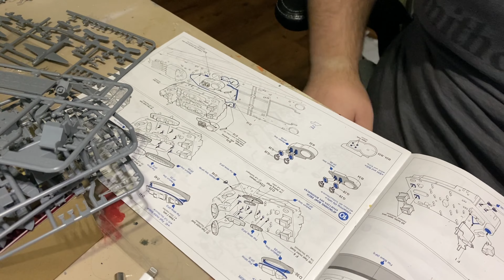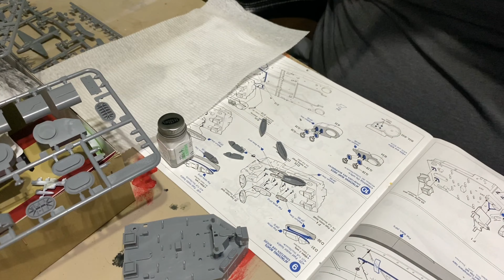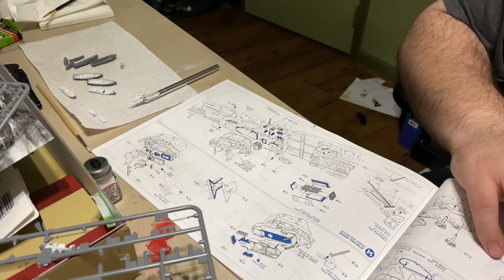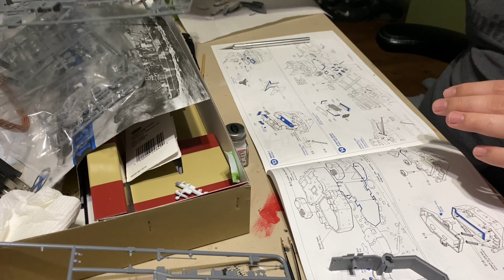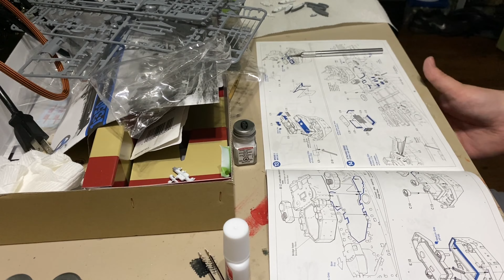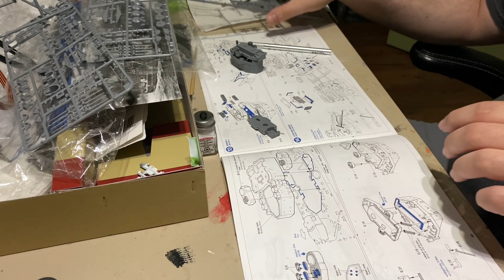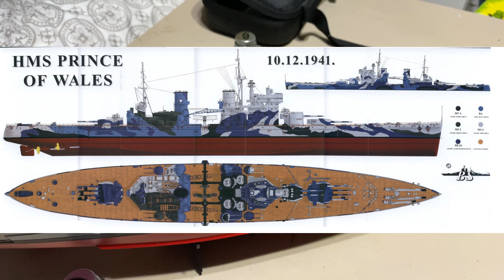Building Prince of Wales- Superstructure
Hey guys! Today We continue our Prince of Wales build, installing the superstructure today, enjoy!